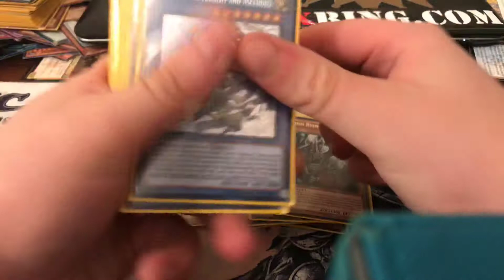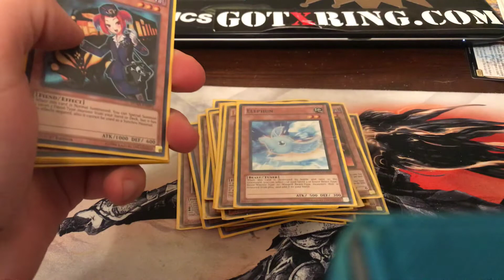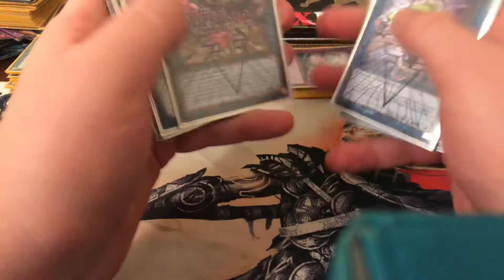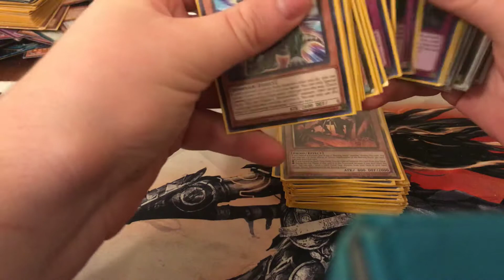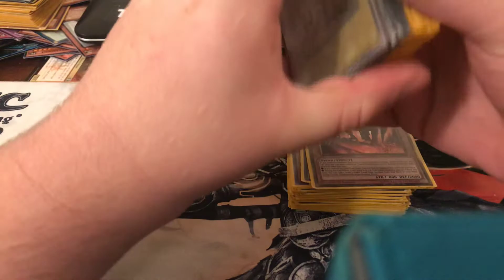New deck burning abyss today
Hey thanks you very much just got me up today.